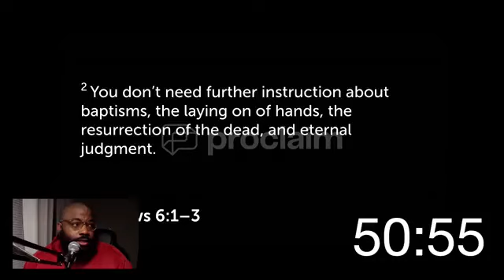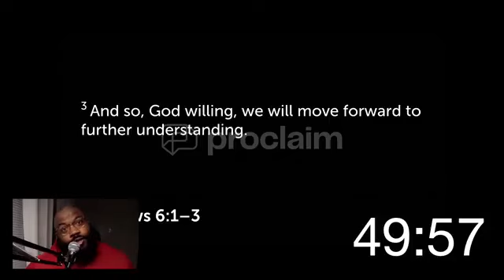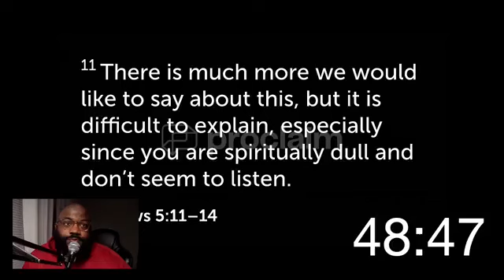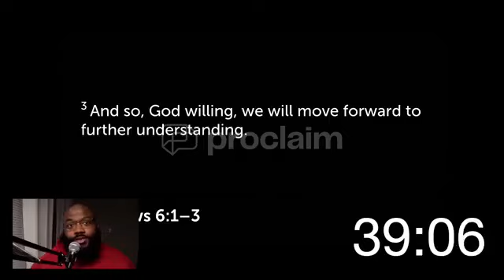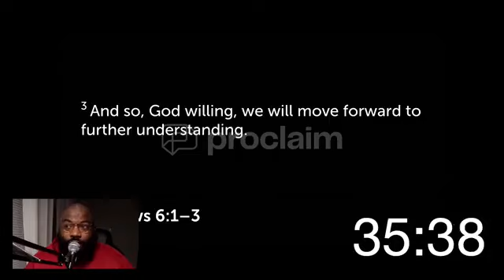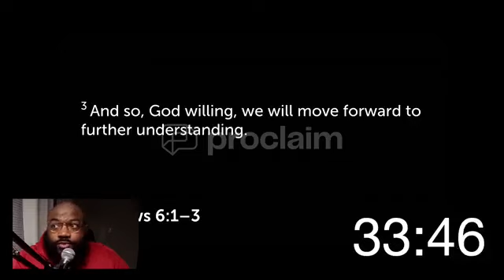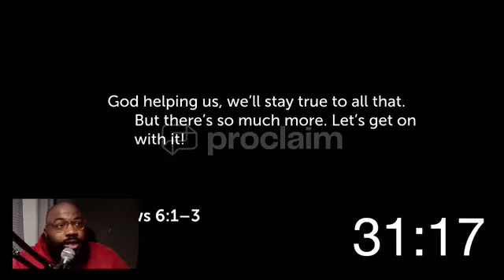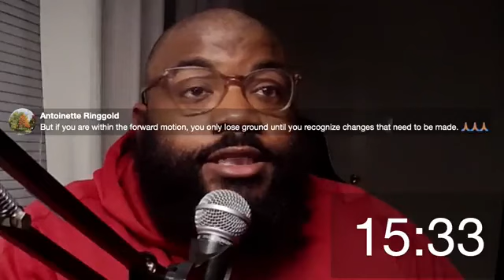2/7/24 Repentance From Dead Works | Deacon Marcus Sampson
Thanks for joining us for Hour Of Power!